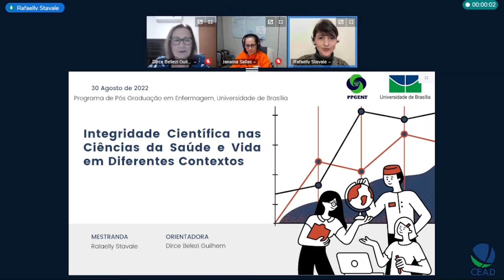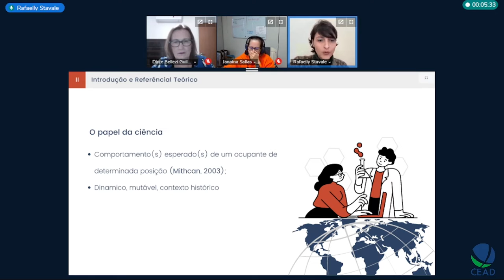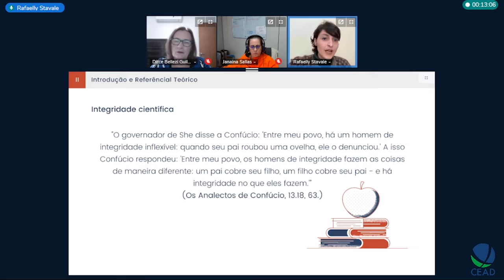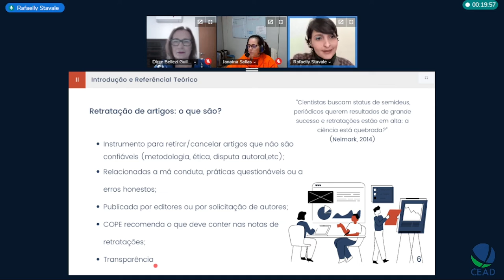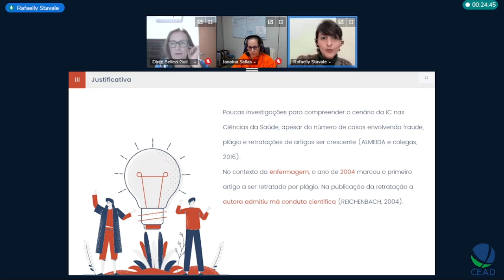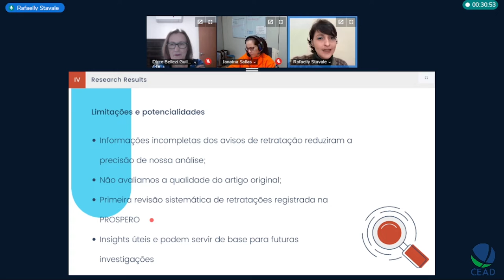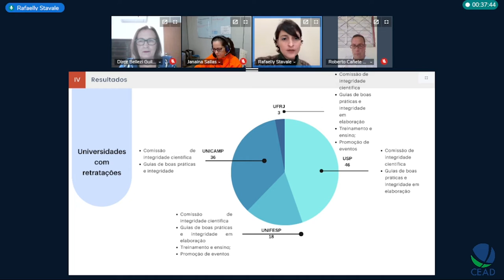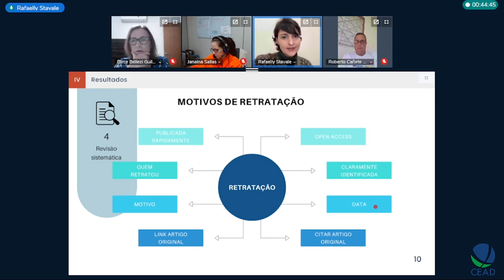Qualificação de Rafaelly Stavale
Título: Integridade cientifica e COVID-19: análise e compreensão das retratações de artigos científicos em diferentes cenários
Autor(a): Rafaelly Stavale
Orientador(a): Dirce Bellezi Guilhem
Unidade: FS - ENF Departamento de Enfermagem
Programa de Pós-Graduação em Enfermagem
Titulação: Mestrado
 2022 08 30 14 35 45